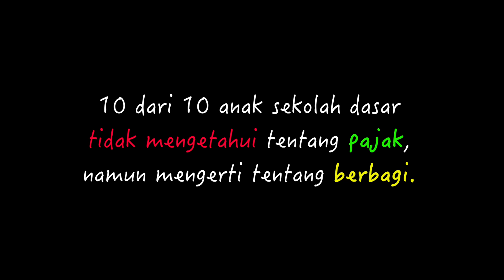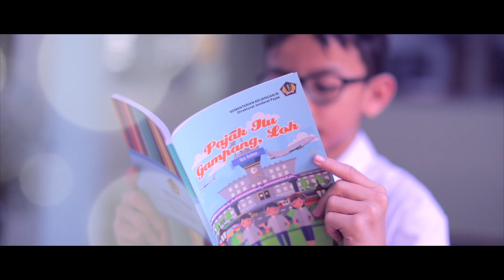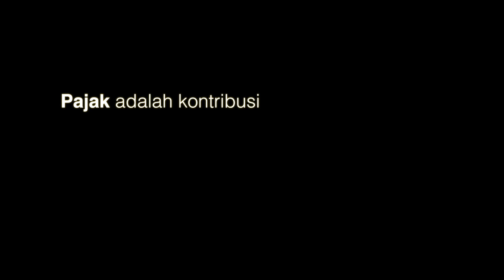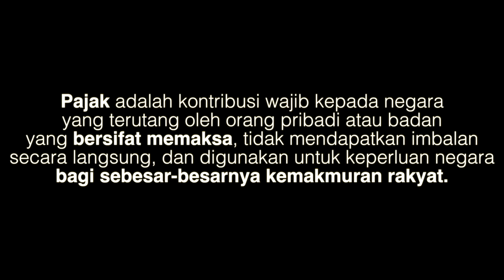Pajak Bertutur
Pajak Bertutur adalah kick off untuk implementasi pendidikan pajak ke dalam kurikulum mulai SD, SMP, SMA, dan Perguruan Tinggi.

Dalam rangka mewujudkan generasi yang mempunyai kesadaran pajak, maka Direktorat Jenderal Pajak telah menyiapkan program edukasi nilai-nilai kesadaran pajak kepada generasi muda melalui pendidikan. Program ini disebut dengan Edukasi Kesadaran Pajak dalam Sistim Pendidikan Nasional, sebagaimana telah dituangkan dalam:

1. Keputusan Menteri Keuangan Nomor 36/KMK.01/2014 tentang Cetak Biru Program Transformasi Kelembagaan Kementerian Keuangan Tahun 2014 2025.

2. Keputusan Sekretaris Jenderal selaku Ketua Tim Pengelola Tim Reformasi Birokrasi dan Transformasi Kelembagaan (Central Transformation Office) Nomor KEP- 33/SJ/2015 tentang Perubahan Manual Implementasi Inisiatif Program Transformasi Kelembagaan di Lingkungan Kementerian Keuangan sebagaimana telah diubah dengan Keputusan Sekretaris Jenderal selaku Ketua Tim Pengelola Tim Reformasi Birokrasi dan Transformasi Kelembagaan (Central Transformation Office) Nomor KEP-382/SJ/2015.

3. Keputusan Direktur Jenderal Pajak Nomor KEP-95/PJ/2015 tentang Rencana Strategis Direktorat Jenderal Pajak Tahun 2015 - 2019.